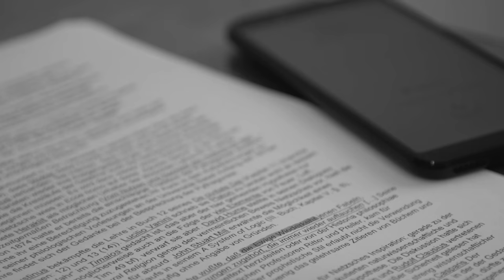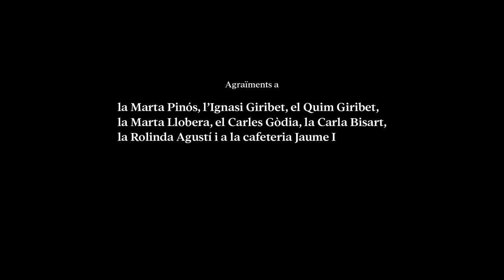L'Etern Retorn (El eterno regreso) Cortometraje gay | Sala Queer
L'Etern Retorn

Isaac vuelve a casa después de años en el extranjero. Su regreso es difícil porque, después de tanto tiempo fuera, ahora deberá afrontar que hay aspectos de su vida que han cambiado de modo irreversible, lidiar con reencuentros inesperados y encarar viejos conflictos que aún no han cicatrizado.

Directores: Xavier Mitjana @xaviermitjana y Gisela Ysàs @giselaysas
SALA QUEER es el nuevo festival digital de cortometrajes de diversidad sexual, a través de YouTube.

Cada lunes un nuevo cortometraje LGBT+